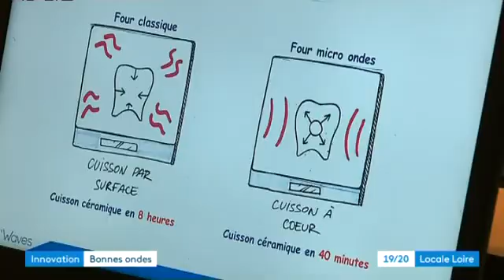Microwaves Sintering Oven designed for prosthetists. Report by France 3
Over the next 5 years, ceramic will be the standard in the production of dental prostheses. For you manufacturers and distributors, and in cooperation with our teams, you will develop a new range of microwave furnaces that will equip dental laboratories.